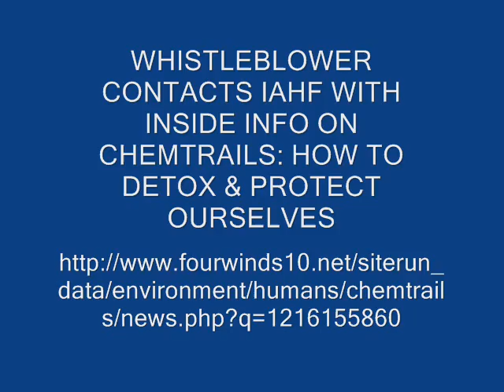SCUM FUCK SATANIC PREACHER FROM HELL CLINT BROWN